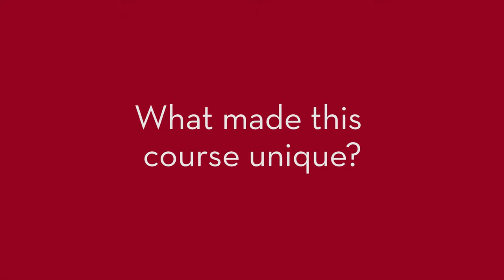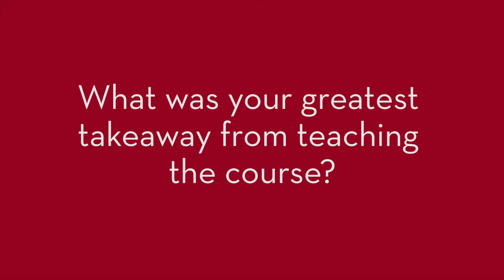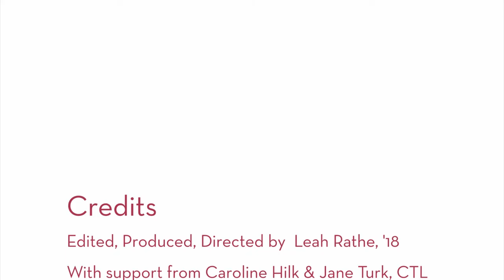"Student Affairs in Today's Society"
Hamline University Dean of Students Alan Sickbert and Coordinator of Student Activities Lacey Squier discuss their 2015 January Term course "Student Affairs Today," the development of which was funded by Hamline's 2014–2015 Provost's Initiatives.